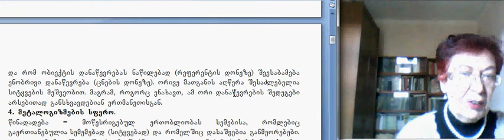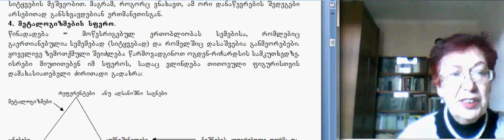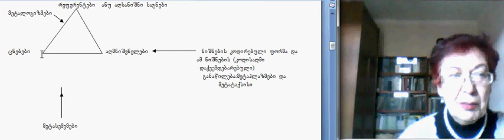მეტაფოროლოგია.1(1)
მეტაფოროლოგია.1(1).თამარ ლომიძე